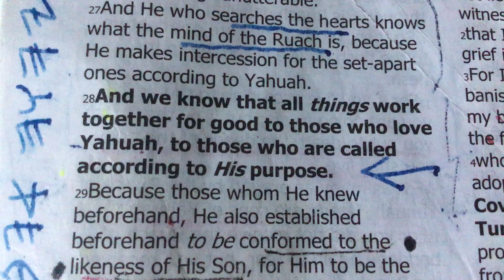YAHUAH Called those for His Purpose!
Romans 8:28 (BYNV);

YAHUAH Love those He called for a Purpose!

To do good & work together!

HalleluYah!